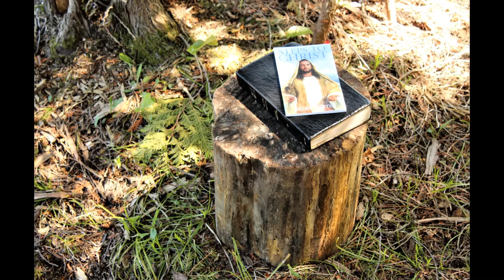In His time. Video and photos by Jeannie Mitchell Myers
Listen ad-free with YouTube Premium
Song
In His Time
Artist
Maranatha! Music
Writers
Diane Ball
UMG (on behalf of Maranatha (MRA)); LatinAutor, Capitol CMG Publishing, UMPI, ASCAP, LatinAutor - UMPG, Adorando Brazil, and 10 Music Rights Societies